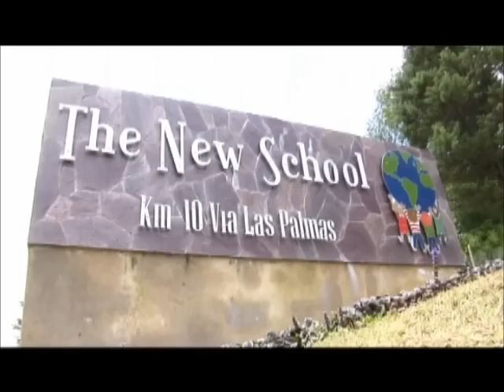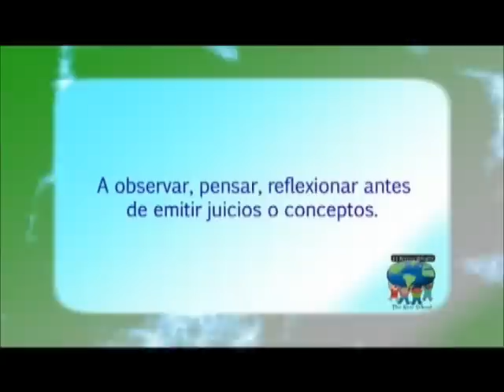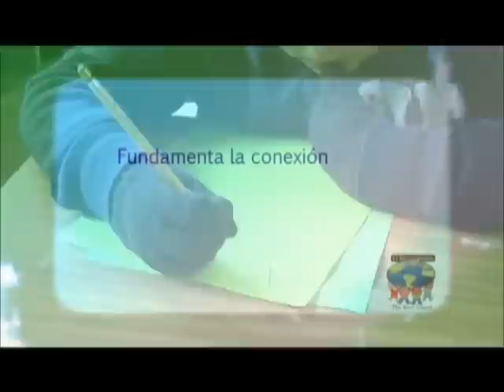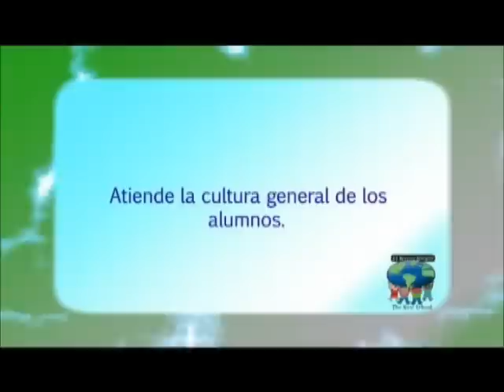Video Institucional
Video del Colegio The New School, Bilingüe, Mixto, Calendario B, Ubicado en la Ciudad de Medellín (Colombia).